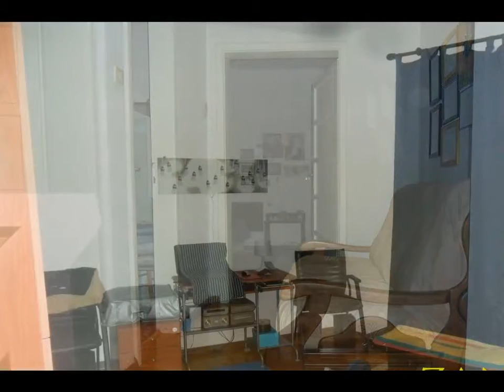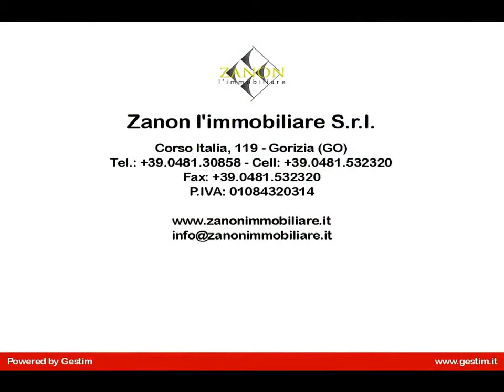casa accostata in Vendita a Gorizia (GO)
In vendita a Lucinico casa in linea ristrutturata così composta:
- al piano terra ingresso, cucina, soggiorno, sottoscala;
- al primo piano due camere da letto, bagno.
Corte in comune.